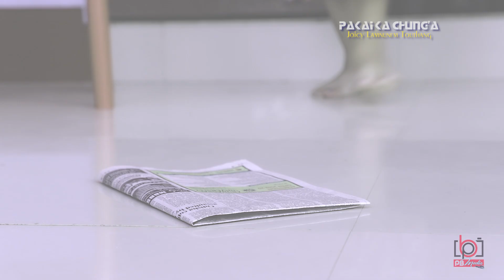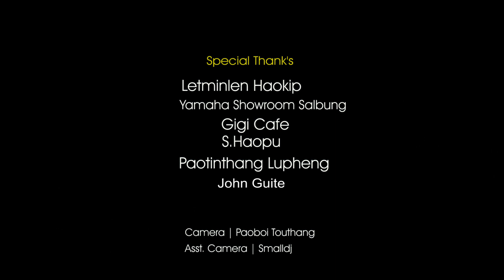PAKAI KA CHUNG'A : JOICY LAMNUNNEM TOUTHANG [ Latest Video ]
CAMERA || PAOBOI TOUTHANG
Lyrics & Tune || John Guite
Directed by | Paoboi Touthang
Special Thanks,
Paotinnthang Lupheng
Hemminlen Haokip
Lunching Tungnung Make Up
S.Haopu Kipgen
Gigi Cafe
Yamaha showroom Salbung